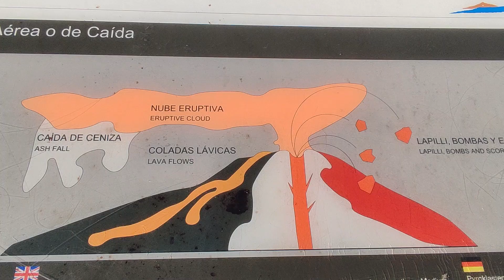Bomby wulkaniczne Lanzarote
Las Bombas Montana Colorada
Buldering w rejonie Montana Colorada
Gigantyczne bomby wulkaniczne na Lanzarote.